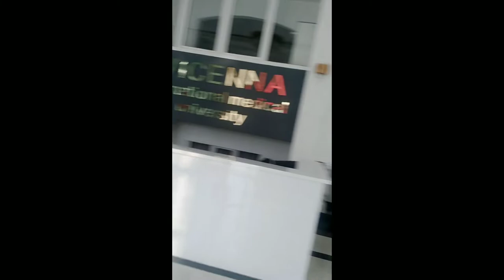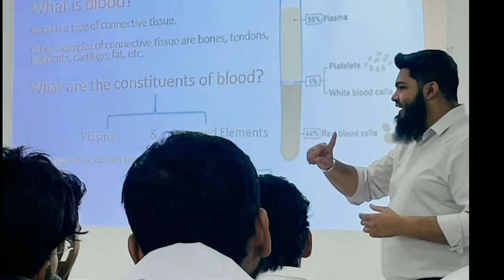1st Class Avicenna International Medical University 1st Vlog#kyrgyzstan